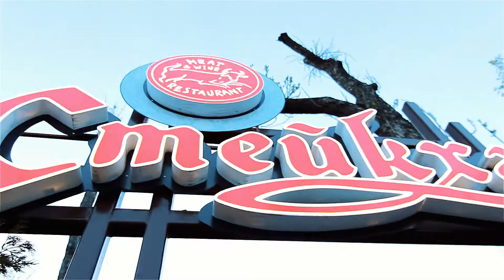Первоклассный ведущий на свадьбу Валентин Гиннесс Краснодар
Ведущий на свадьбу Валентин Гиннесс. Всем привет, хочу себя отрекомендовать, как первоклассного ведущего вашей свадьбы. Если вы хотите веселую, яркую, отрывную свадьбу, это ко мне. Формат проведения свадьбы – Европейский. Я не навязываю гостям участие в конкурсах, не ставлю их в неловкое положение, не пошлю, все мои конкурсы подобраны таким образом, что все участвуют в них с удовольствием. Я стремлюсь задействовать весь зал, провожу множество массовых конкурсов, где участвует большинство гостей или даже все. Большинство конкурсов авторские, но без дурацкого реквизита и переодеваний, использую различные гаджеты, проектор, современные технологии. Я ведущий на вашу свадьбу и я гарантирую веселый праздник.
К каждой паре составляю индивидуальный сценарий, у меня нет стандартной программы, каждая свадьба для меня отдельное событие, поэтому все мои свадьбы разные. Если Вам нужен хороший ведущий на свадьбу, то вы смотрите нужный видео ролик.